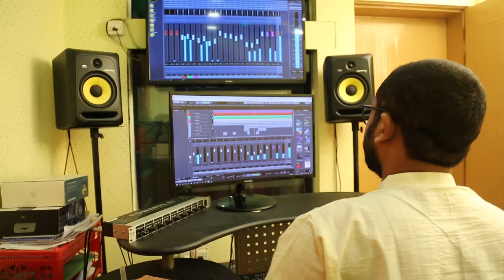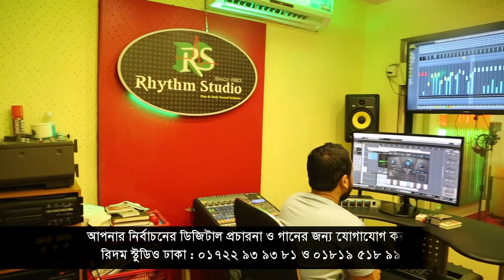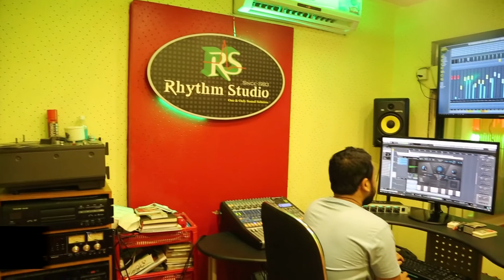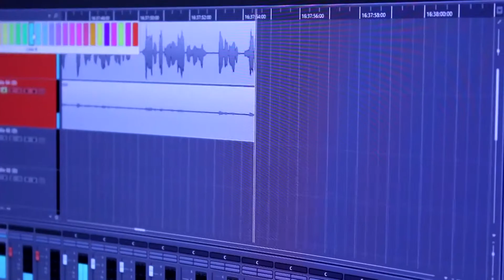দেখনা ও রসিয়া গানের শুরে নির্বাচনি গান //নির্বাচনী গান ও প্রচারণা করতে যোগাযোগ করুন // 01722939381